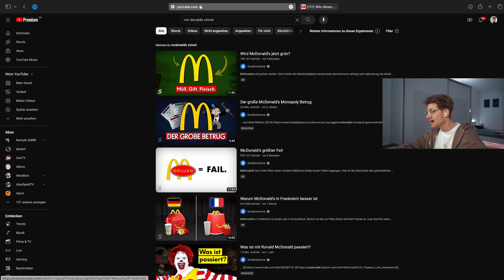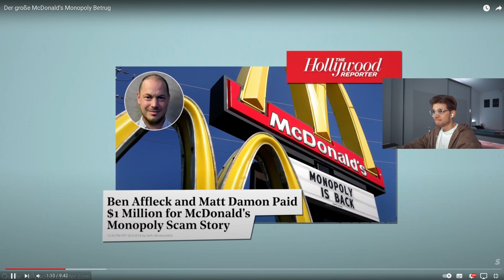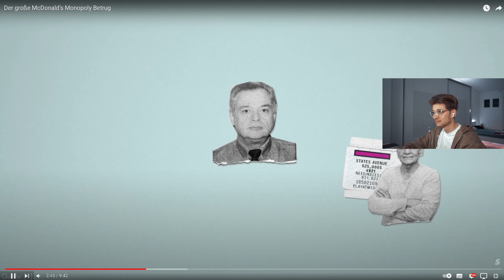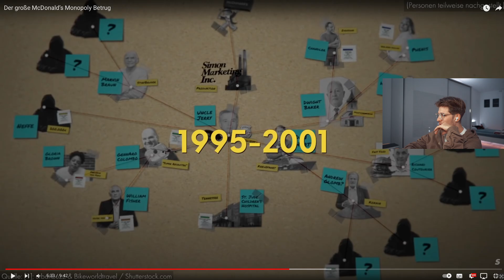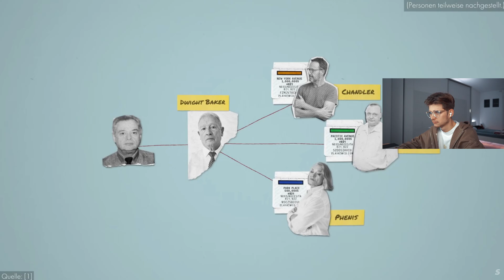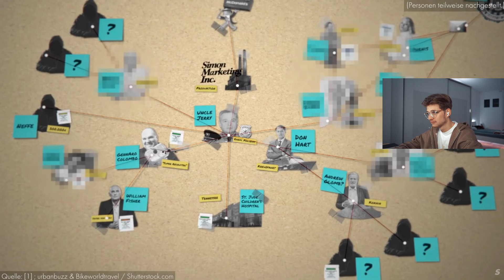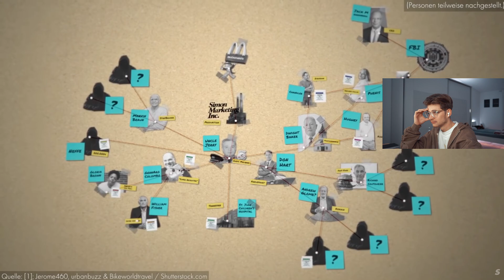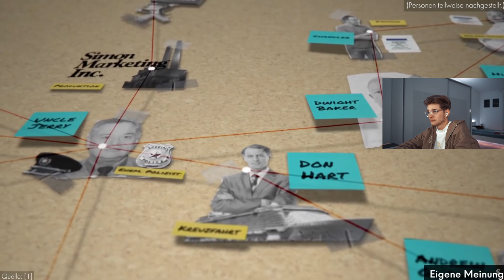DER GROSSE Monopoly McDonalds BETRUG...